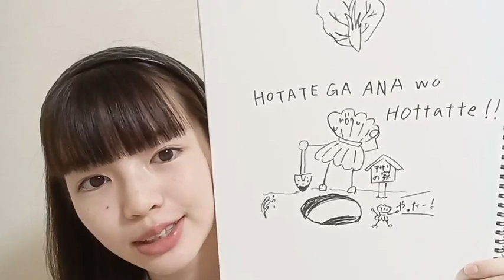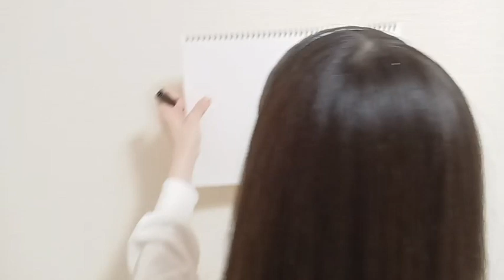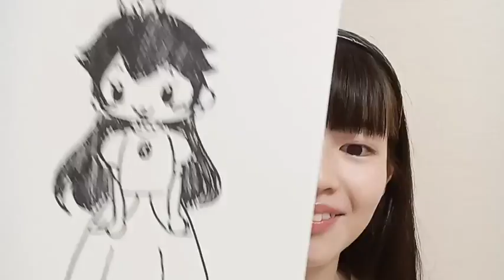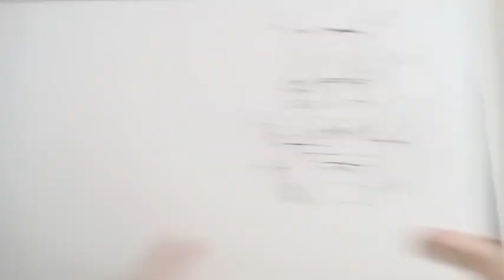MIYABI HASEGAWA 2024年05月14日17時16分 長谷川雅（SKE48 研究生）